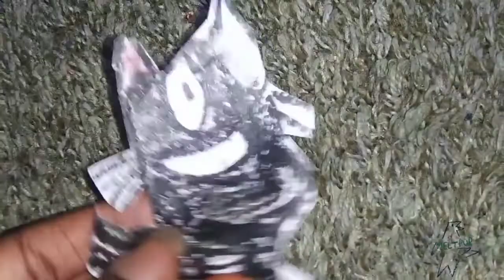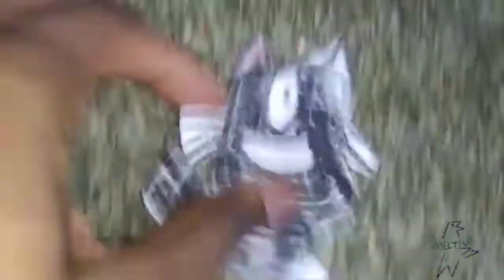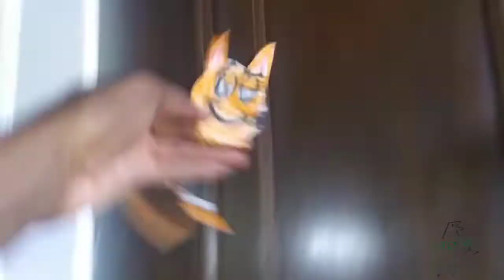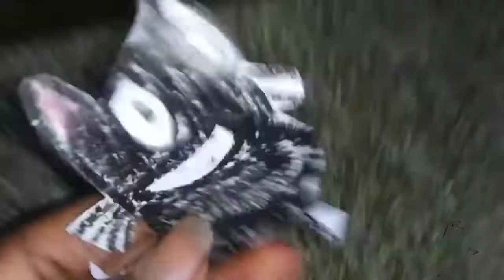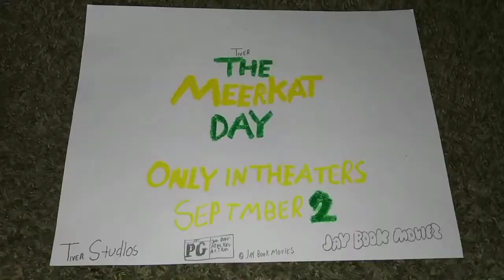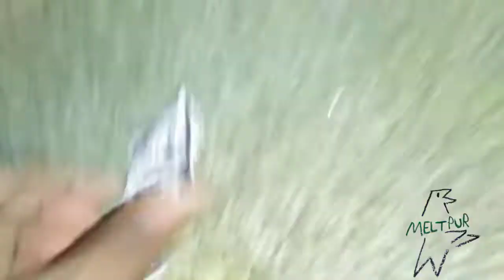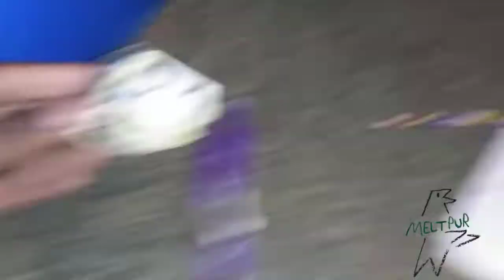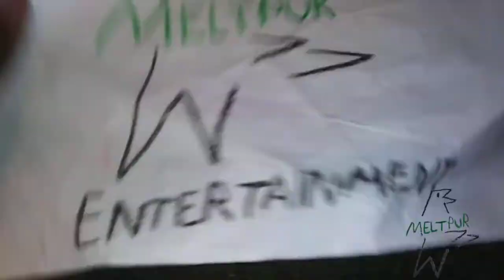September 30, 2022